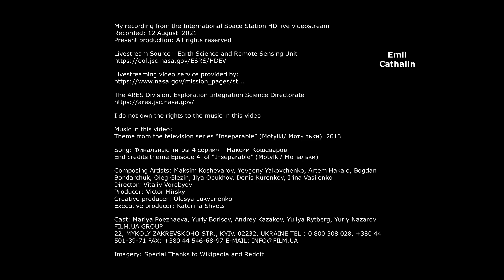Station Astronaut View - Odessa, Mykolaiv and Dnipro, Ukraine, summer HD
My recording from the International Space Station HD live videostream

Song: Финальные титры 4 серии» - Максим Кошеваров
End credits theme Episode 4  of “Inseparable” (Motylki/ Мотыльки)

Composing Artists: Maksim Koshevarov, Yevgeny Yakovchenko, Artem Hakalo, Bogdan Bondarchuk, Oleg Glezin, Ilya Obukhov, Denis Kurenkov, Irina Vasilenko
Director: Vitaliy Vorobyov
Producer: Victor Mirsky
Creative producer: Olesya Lukyanenko
Executive producer: Katerina Shvets

Cast: Mariya Poezhaeva, Yuriy Borisov, Andrey Kazakov, Yuliya Rytberg, Yuriy Nazarov
FILM.UA GROUP

Imagery: Special Thanks to Wikipedia and Reddit

Labelling: Google Maps